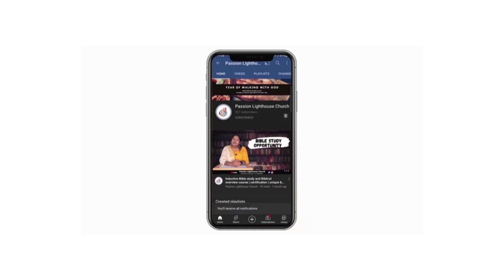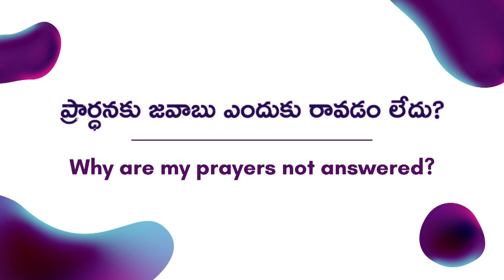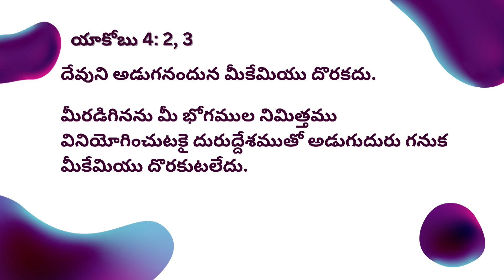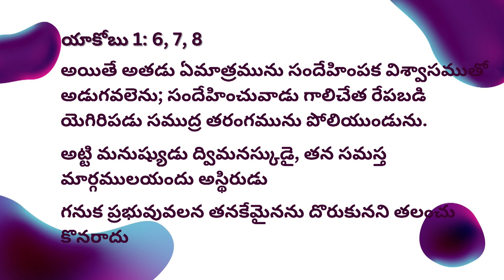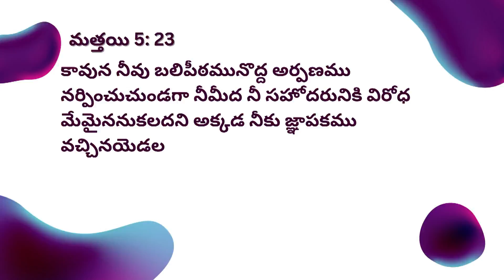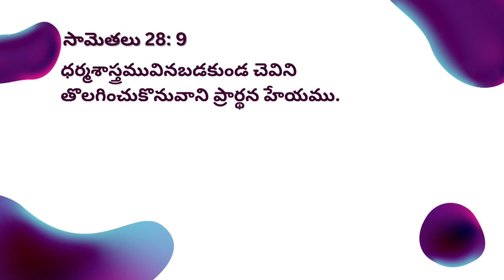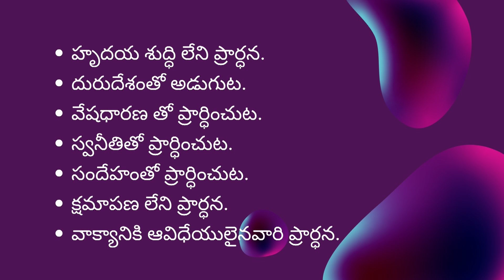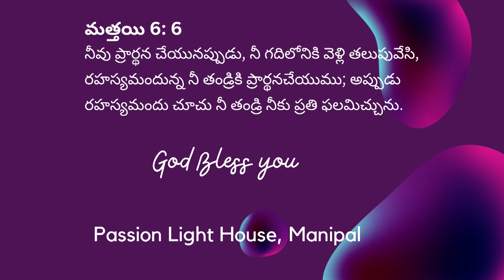ప్రార్ధనకు జవాబు ఎందుకు రావడం లేదు? | Why are my prayers not answered?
Welcome to the Year of Divine Innovation! In this year, we're going to be focused on taking risks and pushing boundaries. We're going to be creative and innovative, and we're going to believe in ourselves.

NEXT STEPS: Church is not an online meeting or an offline gathering. It is a community of faith filled people who help one another and build each other up. We invite into this loving community.

Daily Morning prayers - 6 am till 6:40 am: Join Zoom Meeting
Meeting ID: 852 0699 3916
Passcode: 123123

must watch 2023,how to be healed by god,power of your thoughts,change your thinking,how to change your mindset for success,change the way you think,the best mindset for success,improve the way you think,how to improve your mindset,how to control the way you think,positive thinking motivation,Change your words,power of spoken words,video advice motivation,billionaires secrets one day,mindset reset billionaire,mindset advice,mindset billionaires video,sermon2023